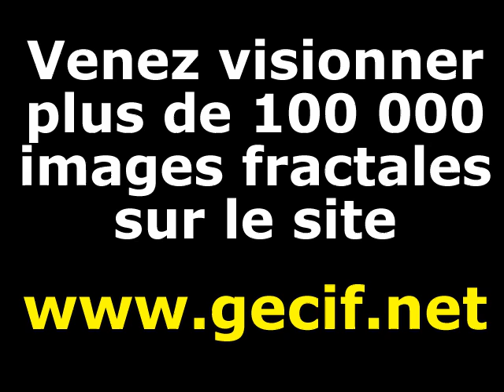Zoom dans l'ensemble de Mandelbrot